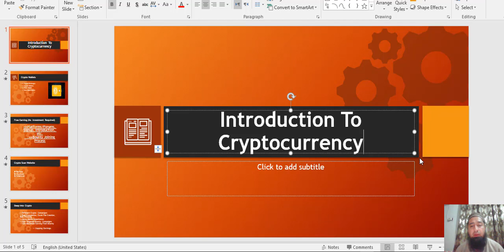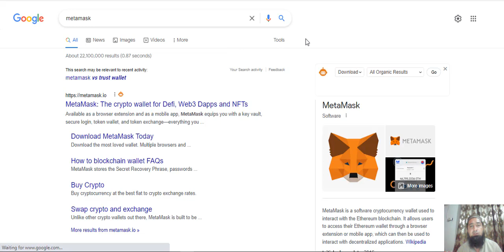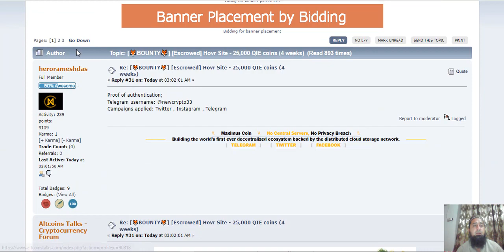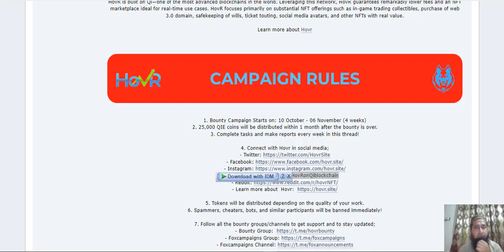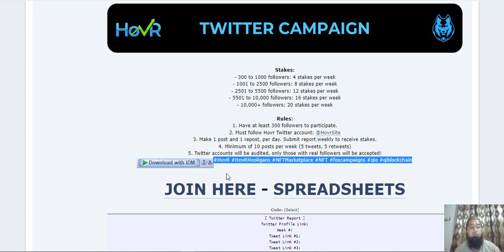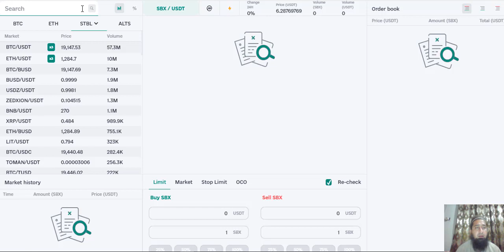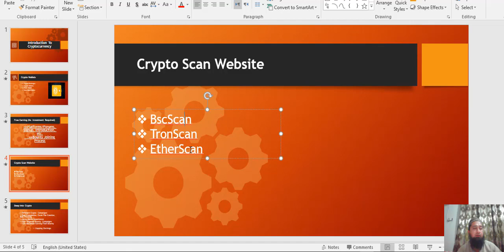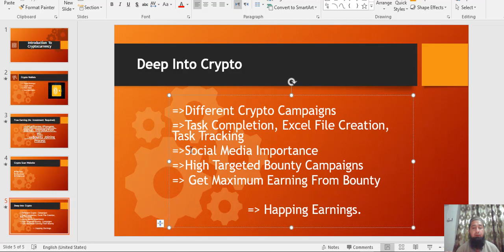Easiest way to earn free cryptocurrency - $50 - $1000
In this video, I have shared all the information by following which you can earn free crypto in real means. You just need to understand the process of how things works.
Rewards/Payments are sent as per the rules of Bounty, please read all the information carefully while applying.